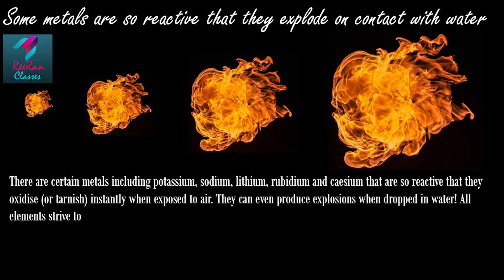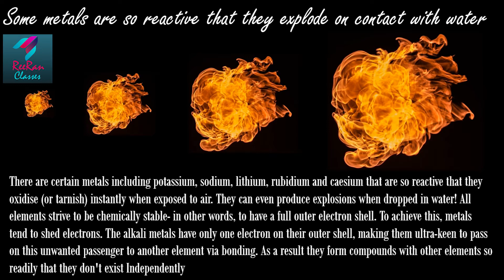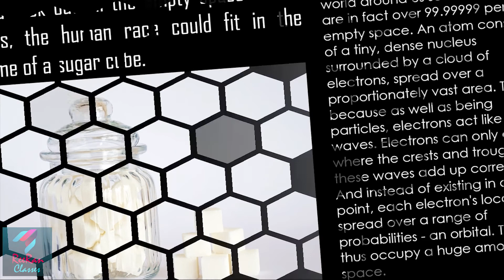Science Facts | You Must Know | #031 | English | by Piyush Khambia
This is the science facts, which are normally not in school syllabus.
And Comments are most welcome.

also at our facebook page @ReeranClasses